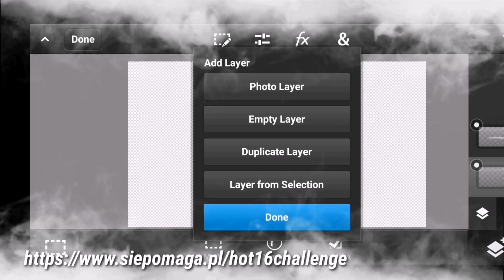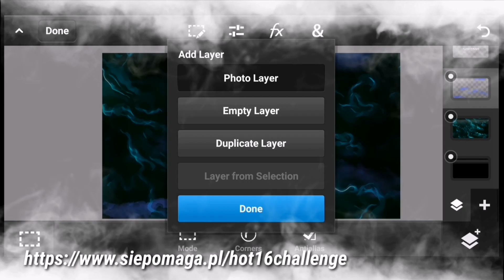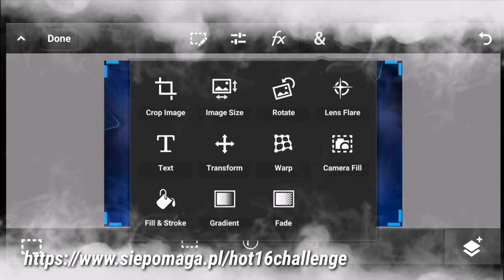DawideriX - hotdesignchallenge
Dzk Zgonx za nominacje!